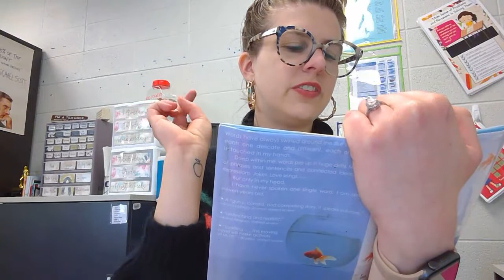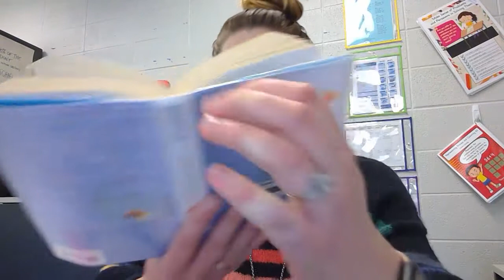Out of My Mind, Chapter 15